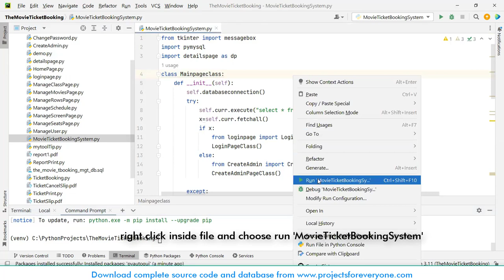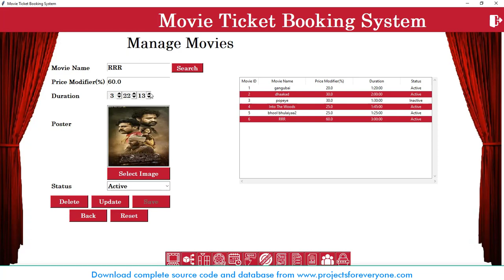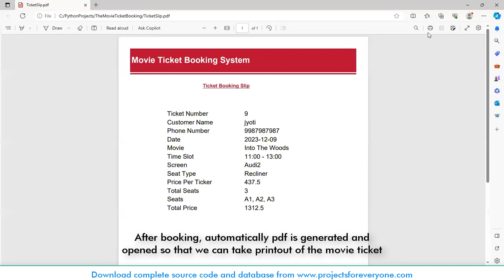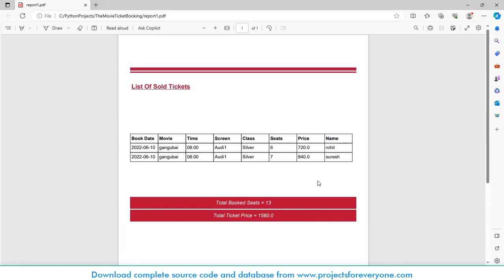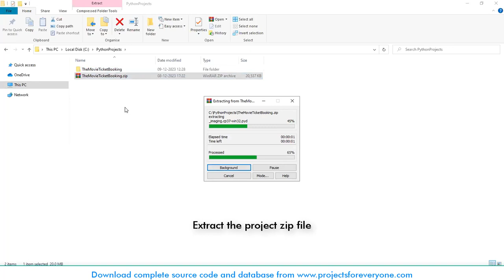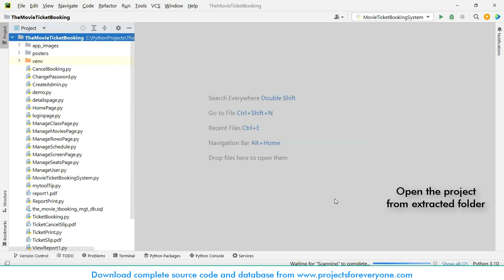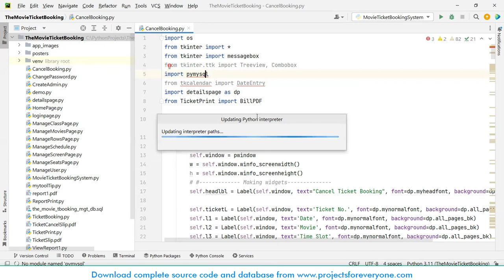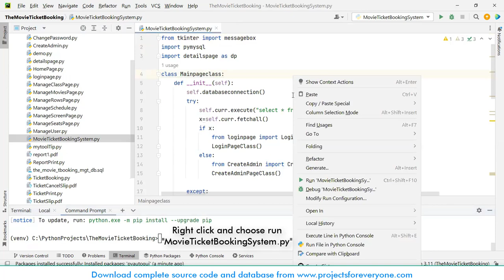Movie Ticket Booking System in Python | Movie Booking System in Core Python using Tkinter